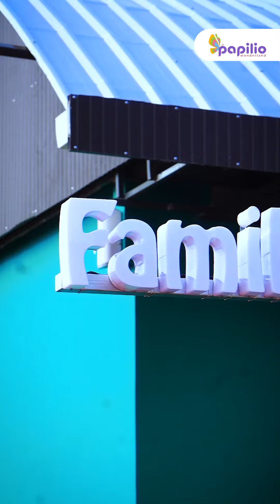Experience Olympic-Level Swimming | Incredible 25m Pool with 7 Tracks & World-Class Facilities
ഒരു സെമി ഒളിമ്പിക് പൂളിൽ നീന്താൻ ആഗ്രഹിക്കുന്നവരാണോ നിങ്ങൾ? എങ്കിൽ, 7 ട്രാക്കുകളോട് കൂടിയ 25 മീറ്റർ നീളം വരുന്ന ഒരു സെമി ഒളിമ്പിക് പൂൾ ഉപയോഗപ്പെടുത്താൻ പാപ്പിലിയോ വണ്ടർലാൻഡിൽ വരൂ... കുട്ടികൾക്കായി ബേബി പൂളും പാപ്പിലിയോയിൽ ഒരുക്കിയിട്ടുണ്ട്.

ലോക്കർ സൗകര്യം, ഷവർ റൂമുകൾ, ഡ്രസ്സിംഗ് റൂമുകൾ എന്നിവയും ഉൾപ്പെടുത്തിയിട്ടുള്ള  ഇവിടം ഒരു ഇന്റർനാഷണൽ ലെവലിലാണ്  സജ്ജീകരിച്ചിട്ടുള്ളത്. ഇന്ന് തന്നെ പാപ്പിലിയോ സന്ദർശിക്കൂ, സ്വിമ്മിങ് പൂൾ ആസ്വദിക്കൂ!